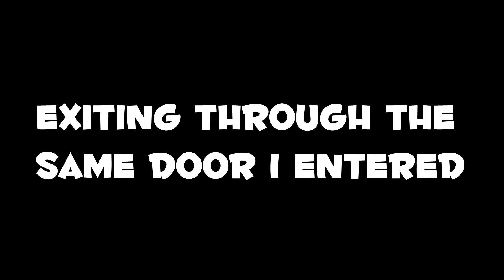Fallout 4 Funny Moments - Aerial Radscorpian, Suicidal Deathclaw, Homicidal Dog & Breakdancing Meat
A man. In a dress. With a dog. The end.